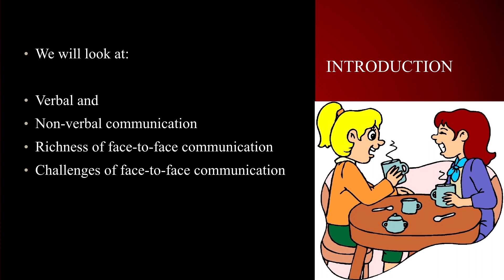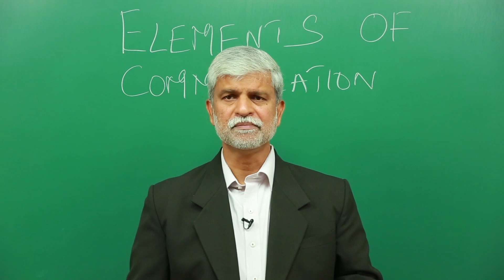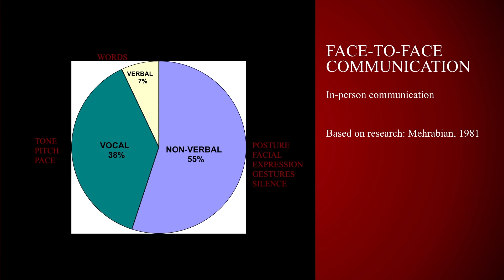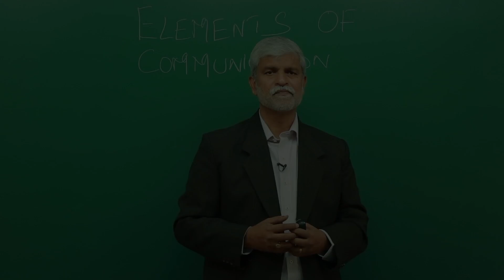Introduction to Elements of Communication | Communication Skills